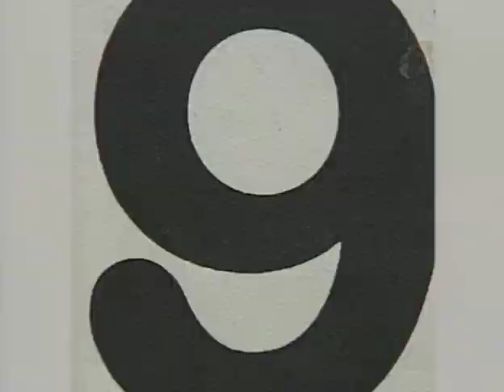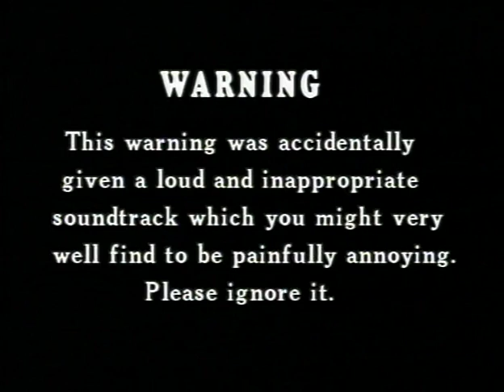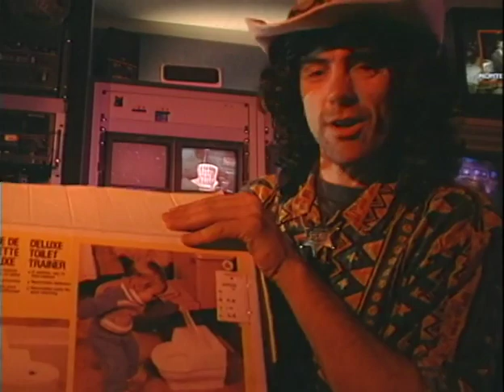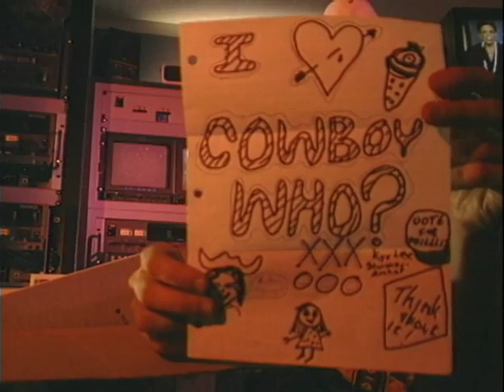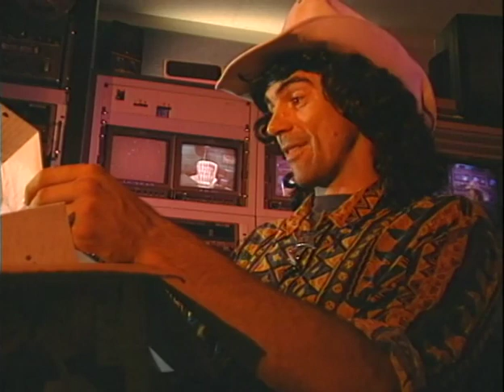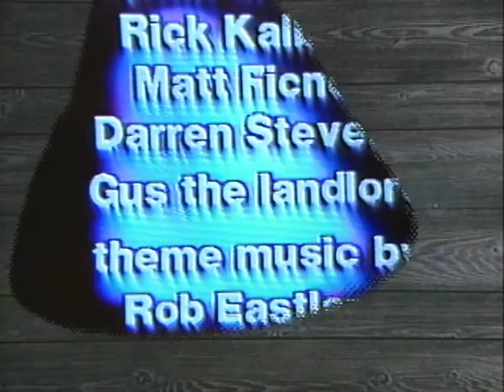Cowboy Who? Season 2 Episode 13 "The Audition Show"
In the transition episode to another seasonal change Slim is piloting the show solo and opens the mailbag for the first time, shows some stuff (Thinking About It, Universal Kitchen, cannibals on the Rugged Road), then holds host auditions.